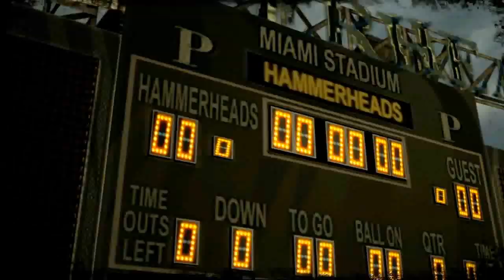Blitz: The League 2- Campaign Mode (Part 16) w/Commentary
[Part 16] Welcome to my HD playthrough for Blitz: The League 2. This is my second attempt at the single player campaign, played under Normal difficulty. Sorry it took so long guys and gals, but you requested it so here it is...